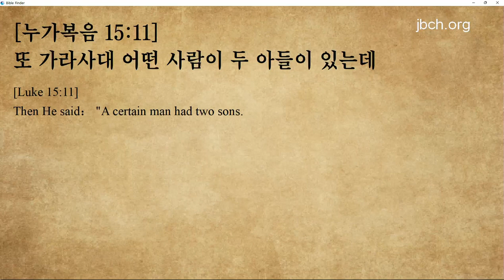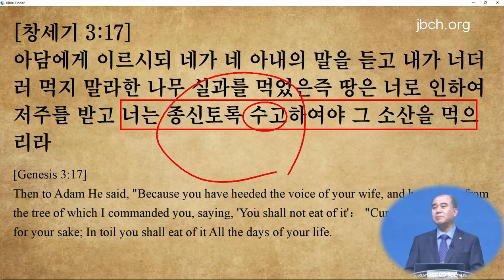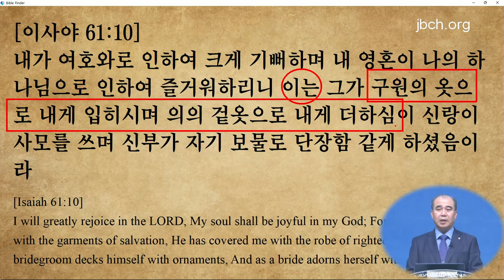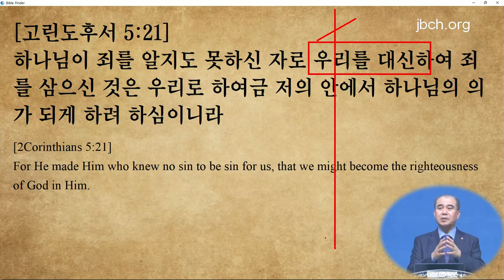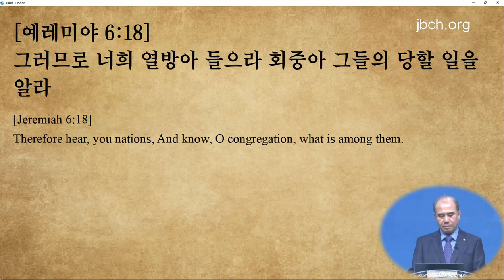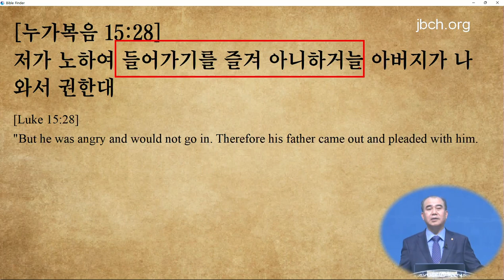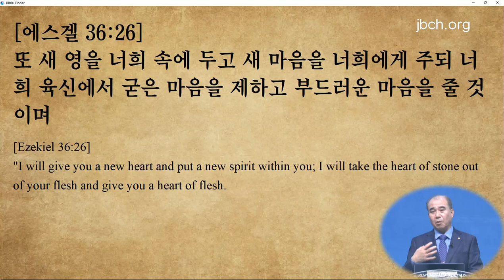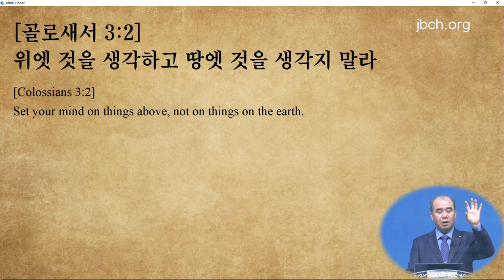Ang Anak Kong Ito Ay Patay Na, At Muling Nabuhay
Wednesday Sermon (August 10, 2022)
Pastor Lee Sanguk